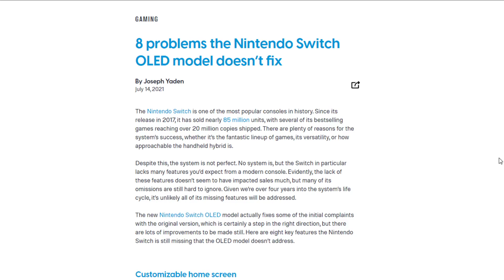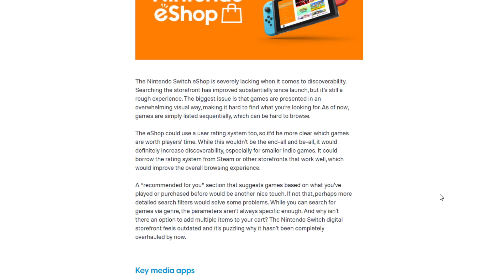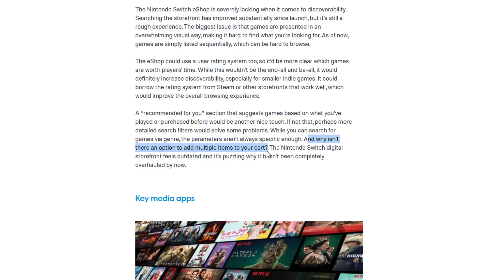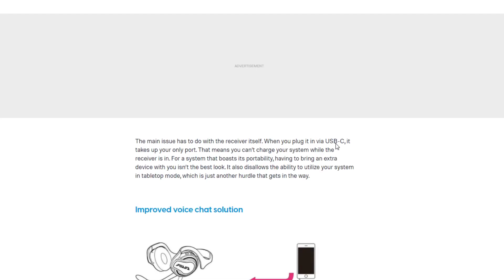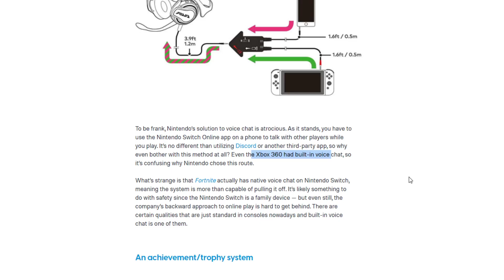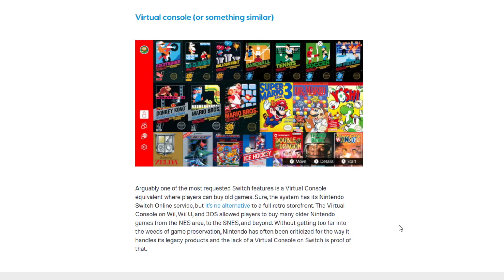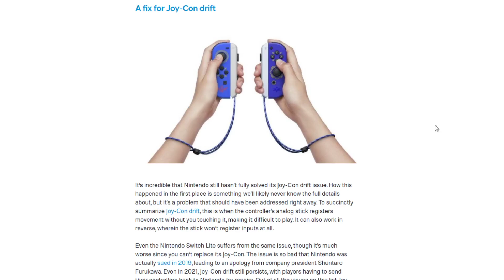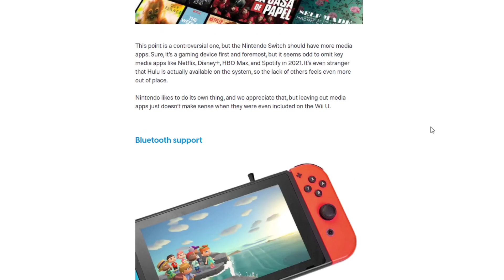Nintendo Should Do More With the Nintendo Switch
Just another discussion, this time with the Nintendo Switch. Some noticeable features that are missing can drastically improve the already-good Switch. Why Nintendo is falling behind on times is a bit baffling.

New Group Shout Out from Pokemon Sword and Shield: Galar Region

Also, thank you to Sacred Ash Pokemon League for allowing me to share my content!